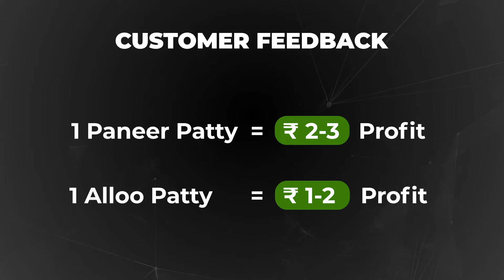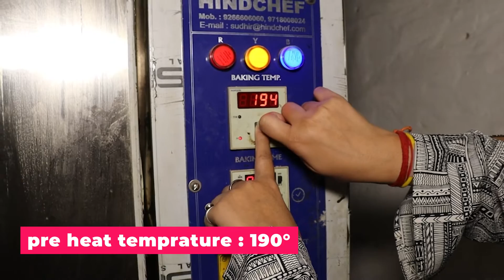Patties Making Business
In this video you shall learn about patties making business and machinery required to make patties

Machinery required. Rotary rack oven
Spiral mixer and dough sheater.